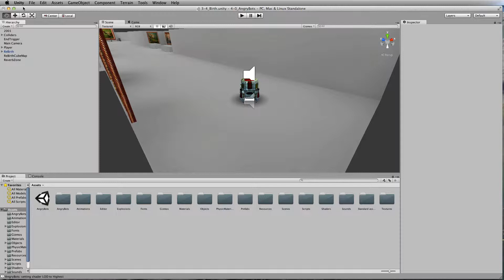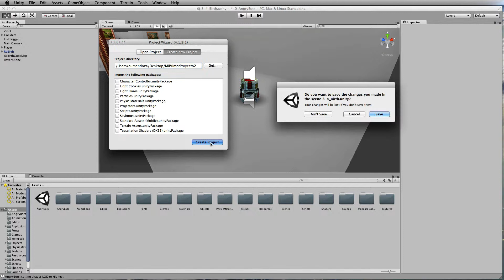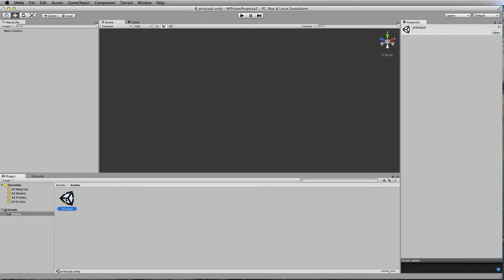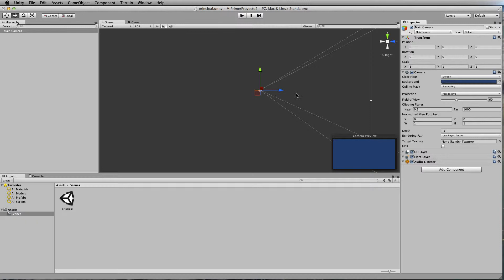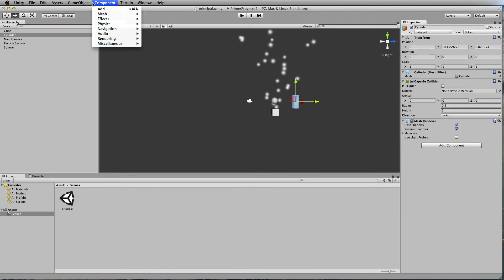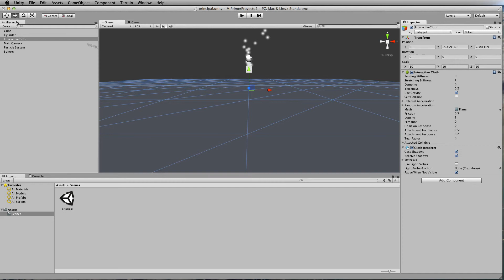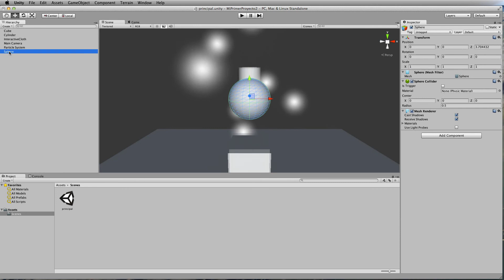Unity 3D Básico en Español - GameObjects - 3/x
Tema 4 - Unity 3D en Español - GameObjects - 3/x